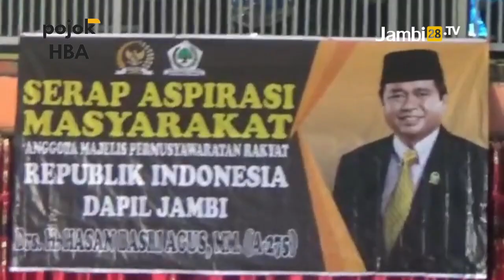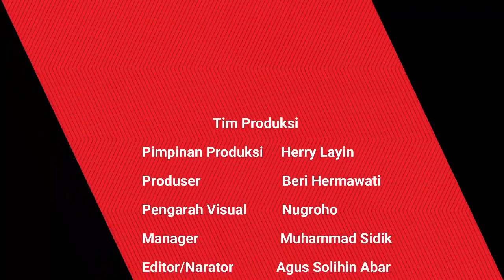HBA Serap Aspirasi Masyarakat Desa Baru Semerah Kabupaten Kerinci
JAMB28TV, KERINCI - Di episode ke 287 kali ini. Anggota MPR RI Fraksi Golkar Dapil Jambi Drs.H.Hasan Basri Agus (HBA) melaksanakan dan menghadiri Serap Aspirasi masyarakat(Asmas) di Desa Baru Semerah ,Kecamatan Tanah Cogok, Senin 15 Mei 2023.

Kegiatan Serap Aspirasi masyarakat (Asmas) ,ini dilaksanakan di dalam gedung serba guna,Desa Baru Semerah ,Kecamatan Tanah Cogok ,Kabupaten Kerinci Jambi.

Reporter: Muhammad Hamdi